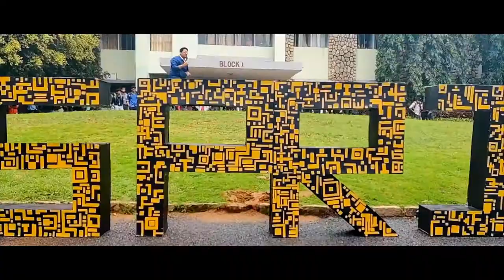Christ University | Esprit Movie 2019